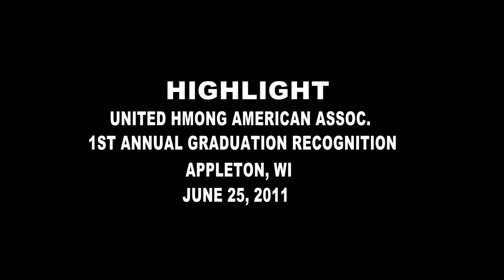SuabHmong News: Exclusive highlight on United Hmong American Graduation Recognition 6-25-2011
Suab Hmong Special Coverage highlight on United Hmong American Association graduation recognition in Appleton, Wisconsin.  Detail complete coverage coming soon right here.